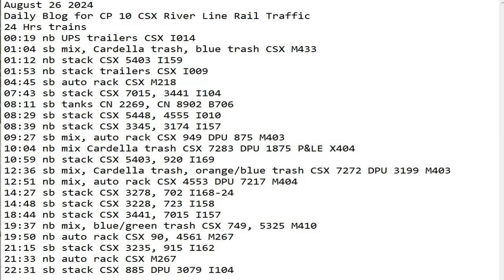August 26 2024 BigTrains.TV CP 10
24 Hrs trains
00:19 nb UPS trailers CSX I014
01:04 sb mix, Cardella trash, blue trash CSX M433
01:12 nb stack CSX 5403 I159
01:53 nb stack trailers CSX I009
04:45 sb auto rack CSX M218
07:43 sb stack CSX 7015, 3441 I104
08:11 sb tanks CN 2269, CN 8902 B706
08:29 sb stack CSX 5448, 4555 I010
08:39 nb stack CSX 3345, 3174 I157
09:27 sb mix, auto rack CSX 949 DPU 875 M403
10:04 nb mix Cardella trash CSX 7283 DPU 1875 P&LE X404
10:59 nb stack CSX 5403, 920 I169
12:36 sb mix, Cardella trash, orange/blue trash CSX 7272 DPU 3199 M403
12:51 nb mix, auto rack CSX 4553 DPU 7217 M404
14:27 sb stack CSX 3278, 702 I168-24
14:48 sb stack CSX 3228, 723 I158
18:44 nb stack CSX 3441, 7015 I157
19:37 nb mix, blue/green trash CSX 749, 5325 M410
19:50 nb auto rack CSX 90, 4561 M267
21:15 sb stack CSX 3235, 915 I162
21:33 nb auto rack CSX M267
22:31 sb stack CSX 885 DPU 3079 I104